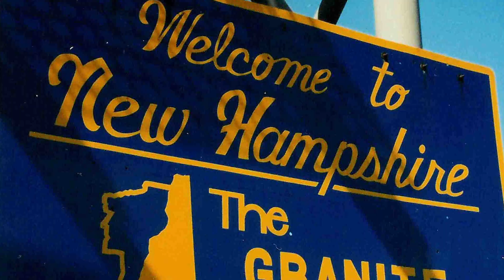Going to MIT? Consider a Career in Medical Research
Meet Arthur "Artie" Lambert, a post-doctoral researcher in the Weinberg Lab of Cancer Biology at MIT. Artie’s research involves researching cancer progression and contributes to trying to find a cure for breast cancer.